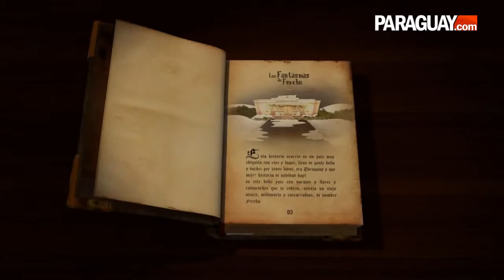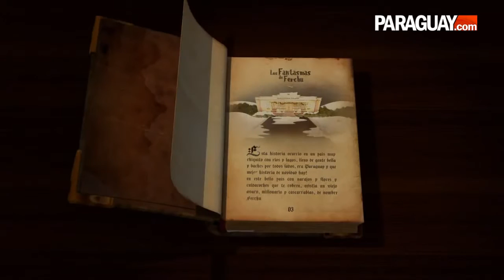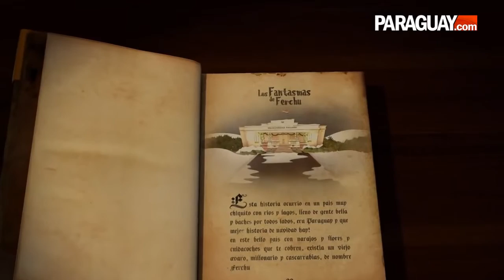La Mansión de los Políticos T2 Los Fantasmas de Ferchu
Segunda temporada de la Mansión! El reality animado más visto del país retorna con más personajes, más desopilantes historias y todo lo que querían ver!

Un nuevo episodio de la segunda temporada de La Mansión más querida del Paraguay. Disfrute el verano con El Pelopincho de Kalecito. Más episodios en .

El Oro del Mariscal. Miércoles a las 20 horas por El Trece. Episodios completos en

¿Vos sos Yo? Se pregunta Ferchu a Nica y Nica a Ferchu. ¿Habrá diferencias entre ambos, uno en el poder y otro en la llanura? Véalo en este episodio.